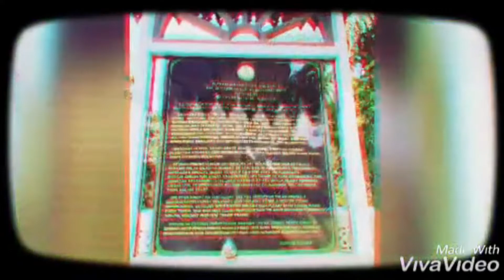KEMBARA ILMU RIDER SKAP SIRI 2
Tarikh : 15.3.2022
Hari : selasa
Masa Berkumpul : 7.00am
Tempat berkumpul : Tol Kamunting
jarak : +-450KM (pergi&balik)

Route  :
Plaza tol Alor pongsu - tol kuala kangsar (AH2)
-k. kangsar - manong (route A3)
- manong - tanjung belanja (route 73)
- tg. belanja- parit - bota kanan (route A17) melintasi jambatan nordin
- bota kanan - kg. gajah - telok intan (route 109)
- telok intan - bagan datok (route 69)
- bagan datok - beruas (WCE)
- beruas - changkat jering - tol kamunting - tol alor pongsu (AH2)

Isi minyak :
1. Petronas RNR Gunung Semanggol
2. Petronas manong
3. petronas kg. gajah
4. petronas bagan datok
5. petronas lekir
6. shell terong

Tempat2 yg akan disinggah:
1. Sarapan di kuala kangsar
2. makam sulltan muzafar shah1 ( sultan perak 1)
3. tapak istana sultan perak pertama di tanah abang(changkat melintang)
4. menara condong t. intan
5. istana tinggal raja muda perak
6. Batu tenggek- memorial perang dunia pertama
7.jambatan keretapi lama telok intan(tapak pelanggaran gajah dengan kertapi)
8. jeti Beting beras basah